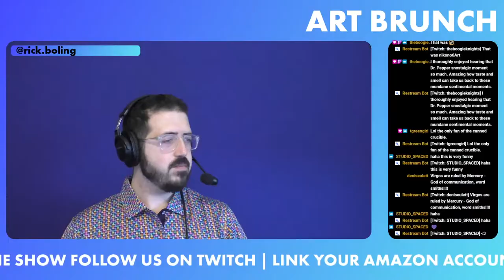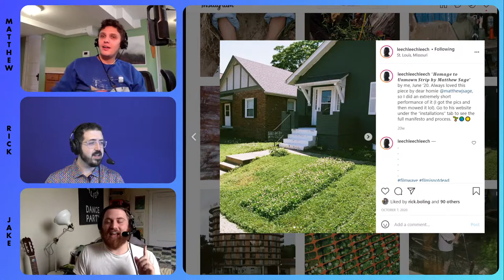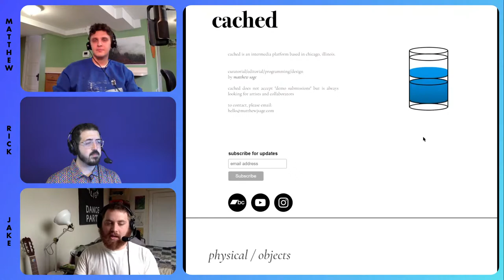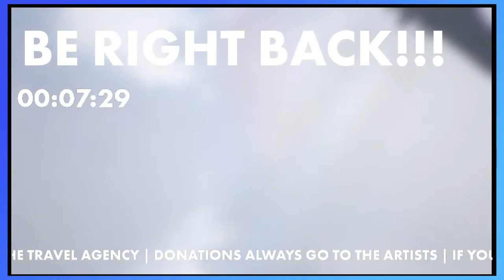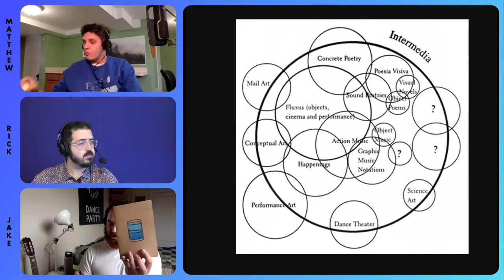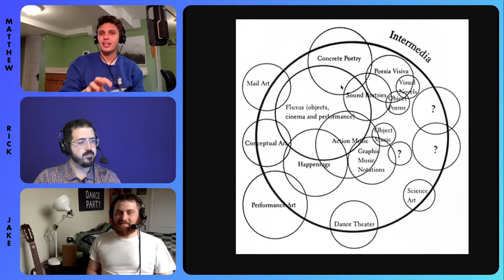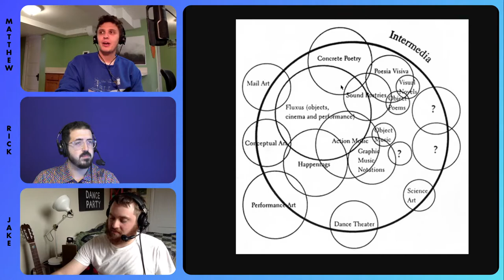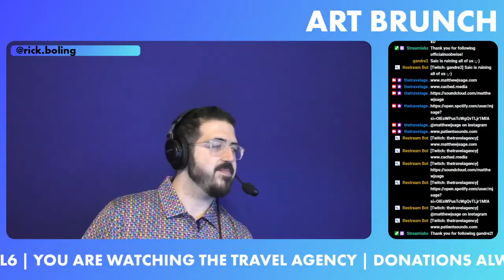Art Brunch Live | Guest - Matthew Sage | Casual Contemporary Art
Jasmine is a self taught artist with a background in science. Her art explores the emergent patterns found in natural growth, form, and collective systems. With elements of archetypal myth and a dash of futurism, her work seeks to create a language that crosses all barriers of time, space, and culture.

Out of the studio, she works as an Art Facilitator at Artists First studio and as a professional coach working with groups and individuals to use the power of art and imagination for personal growth.

Short Statement
Art is my quest for knowledge. The sciences and humanities each look at the world through their own lens but don’t offer a way to synthesize a broader view of existence. I use painting as a tool to organize and collect patterns.